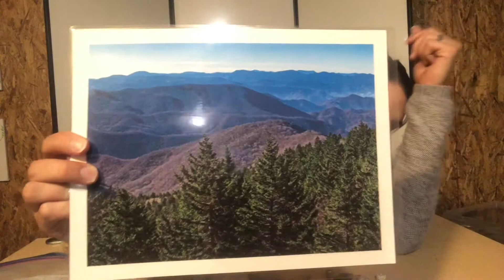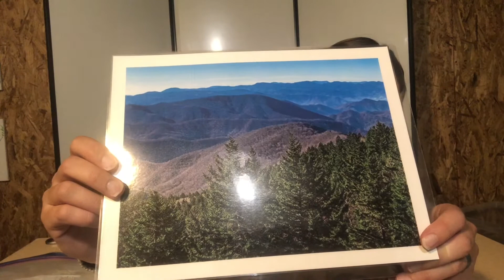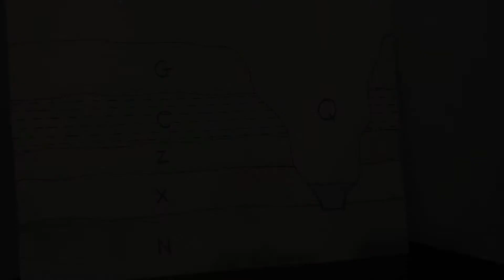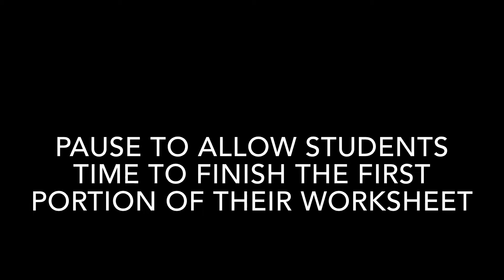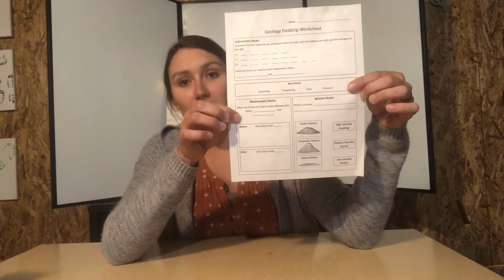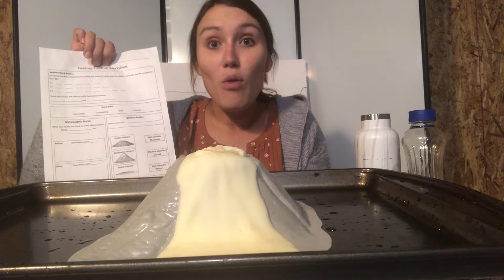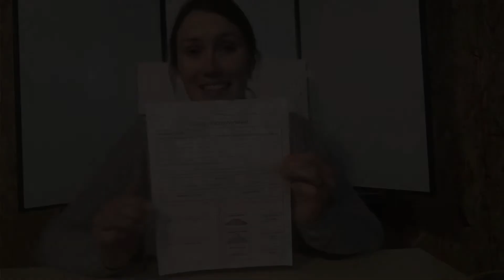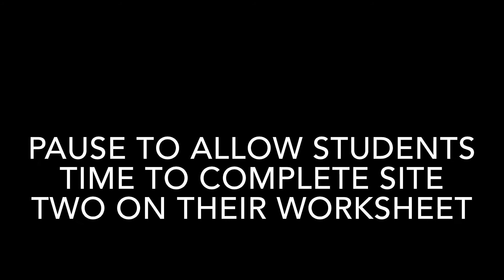Field Trip: Geology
Join Timberdoodle as she teaches students the three types of rock before having students become geologists as part of a field study.